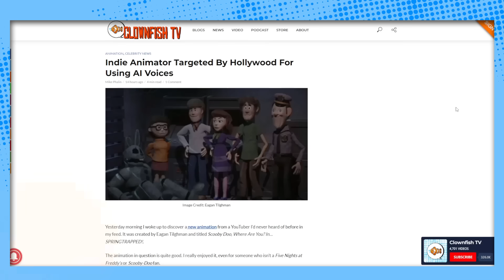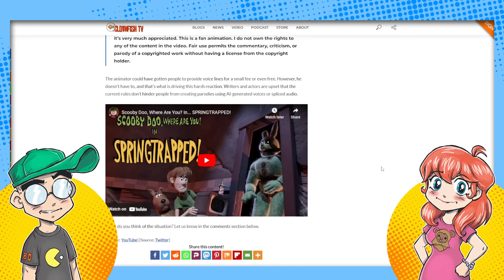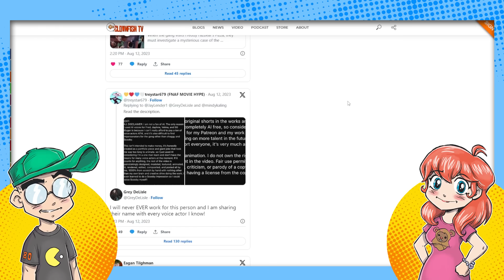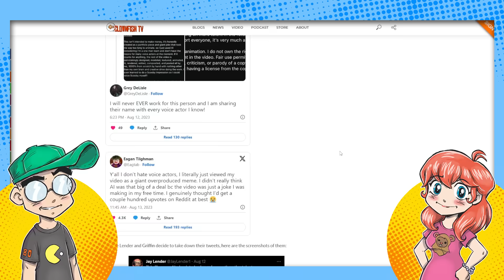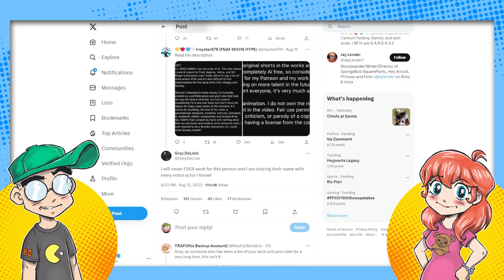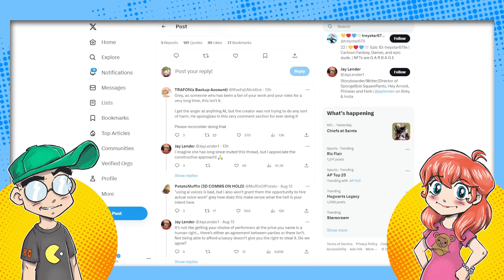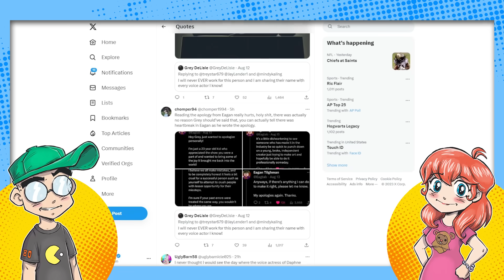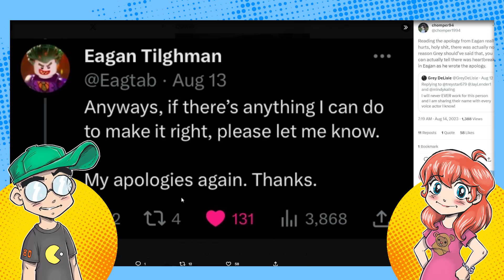Scooby-Doo x FNAF Fan Animator BLACKLISTED by Hollywood Voice Actors Over AI?!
The animator of an AMAZING Scooby-Doo and Five Nights at Freddy's mashup used AI to replicate the voices of the Mystery Inc. gang, and now the voice actress of Daphne (Grey DeLisle) is publicly threatening him with a Hollywood BLACKLIST. Jinkies!

This channel and website often feature satire, parody, commentary and critique mixed with factual news reporting. All references to politicians, celebrities and/or other personalities that are critiqued and/or commented upon that are based on real people are identified as such.